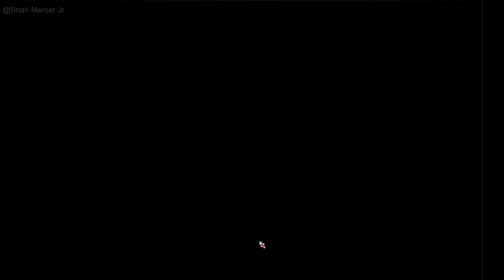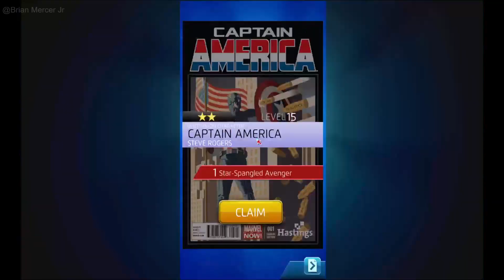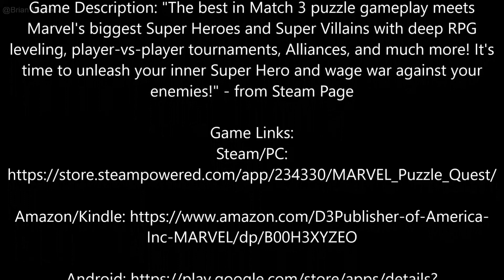Marvel Puzzle Quest - PC Gameplay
Game: MARVEL Puzzle Quest by Broken Circle Studios
Publish by D3 Go!

Game Description: "The best in Match 3 puzzle gameplay meets Marvel's biggest Super Heroes and Super Villains with deep RPG leveling, player-vs-player tournaments, Alliances, and much more! It's time to unleash your inner Super Hero and wage war against your enemies!" - from Steam Page